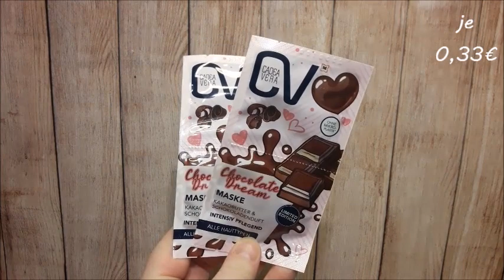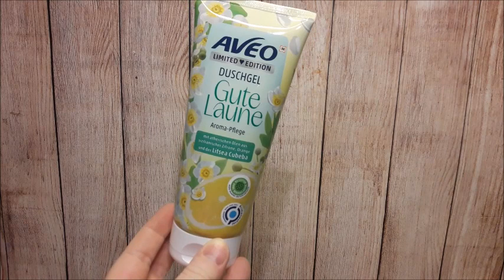Müller Haul | März 2023 | FranzisPflegeKiste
____________Öffne Mich_____________

heute habe ich wieder einen Müller Haul für euch 😉 Es ist ein bisschen was geworden und diese Produkte wollte ich euch gerne zeigen

Bis Bald,
Eure Franzi 💋

Meine gekauften Produkte:
CV Chocolate Dream Maske - 0,33 €
Treaclemoon Happiness Elixier Duschgel - 2,95 €
Treaclemoon Love in a seashell Duschgel - 2,95 €
Aveo Exotic Cremedusche - 0,65 €
Aveo Gute Laune Duschgel - 1,75 €
Aveo Gute Laune Bodylotion - 1,25 €

Ich habe für 10,21€ eingekauft

 -- Insgesamt für 9,17€ eingekauft –